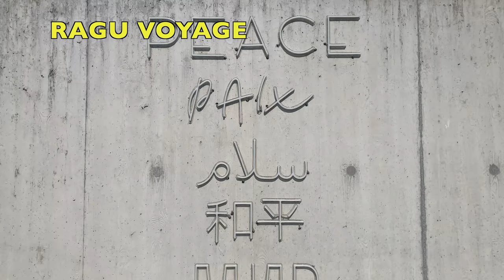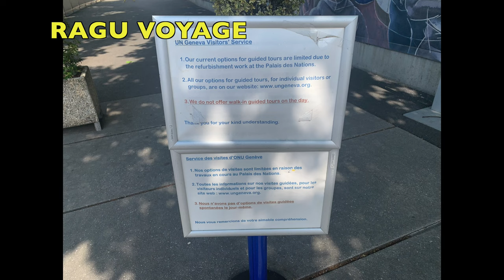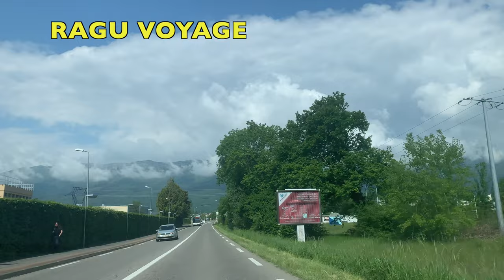Switzerland - Geneva UNO visit Tamil vlog RAGU VOYAGE#beauty of Switzerland on road